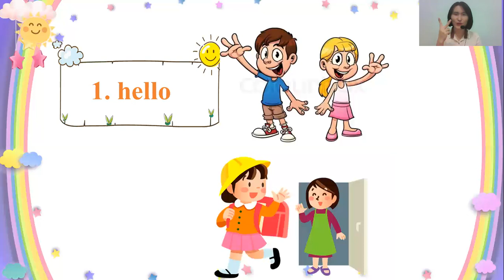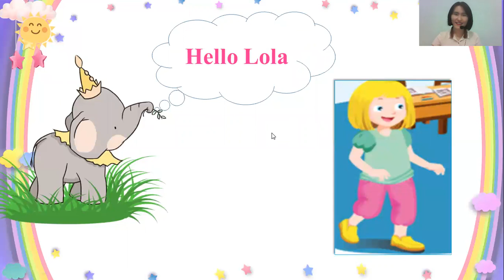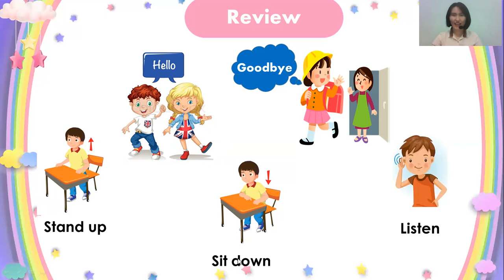SMART START 1 - GETTING STARTED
- Giúp các bạn ôn lại cách chào hỏi, tạm biệt và một số câu lệnh trong lớp học: hello, goodbye, stand up, sit down, listen
- Sau khi ôn lại bài qua video, các con nhấp vào link bài tập và trò chơi dưới đây để thực hành ở nhà. Các con nhờ bố mẹ ghi lại họ tên và lớp nhé.